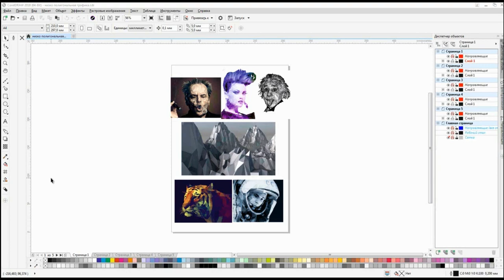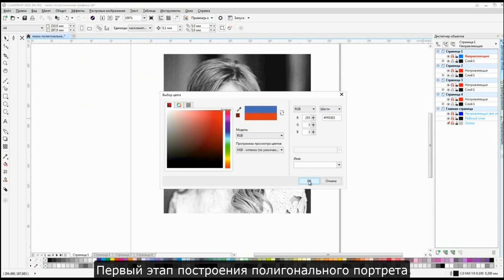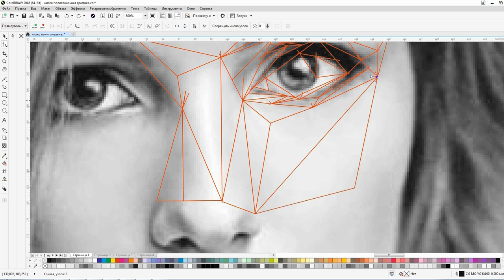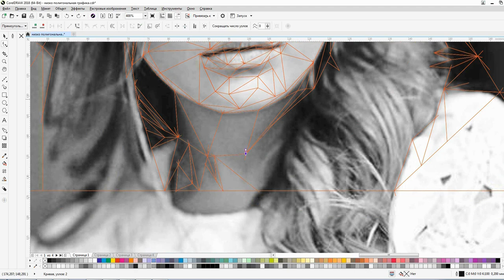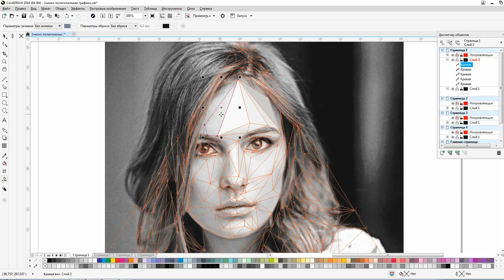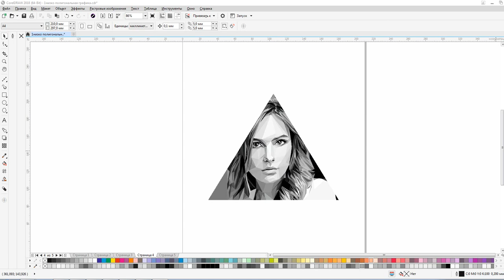программа CorelDRAW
Приемы и советы в программе CorelDRAW